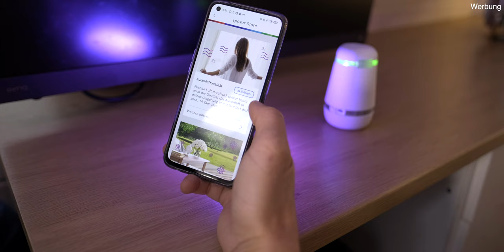Bosch Spexor: DIE smarte mobile Alarmanlage für Wohnmobile / Vans / Gartenhäuser... im Test - Venix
Einbrüche häufen sich, vor allem in Wohnmobilen! Bosch hat mit Spexor eine mobile Alarmanlage mit integriertem Akku und eSim auf den Markt gebracht. Wie gut sich Spexor im Alltag bei mir geschlagen hat, erfahrt ihr in diesem Video. Viel Spaß!

Bosch Spexor kaufen

Es handelt sich um Partnerlinks, wodurch ihr mich unterstützt, wenn ihr die Produkte über die Links bestellt. Dabei entstehen für euch keine extra Kosten. Danke für den Support :)